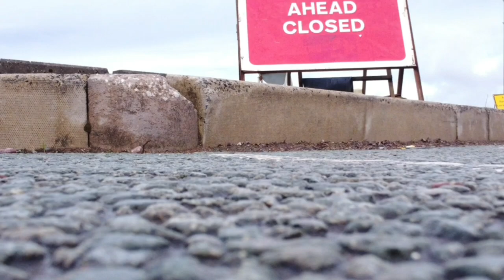Heywood relief road 09/05/21 filmed with DJI Mini 2.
Wet,  soggy Sunday morning in May.